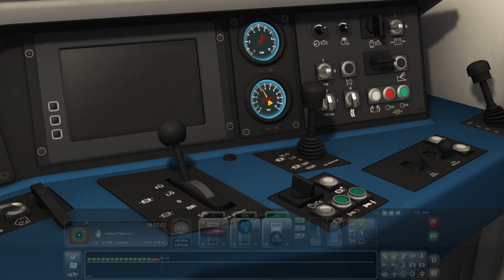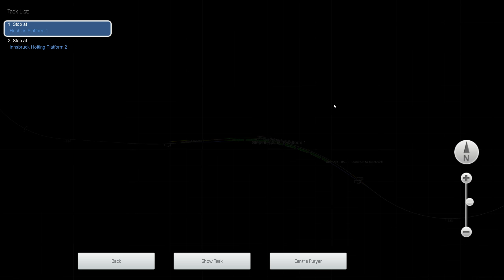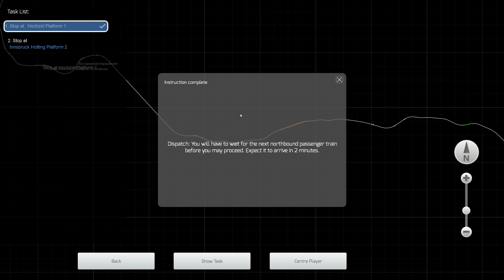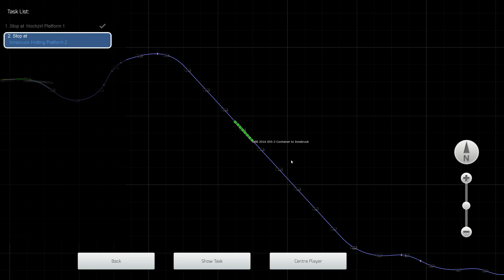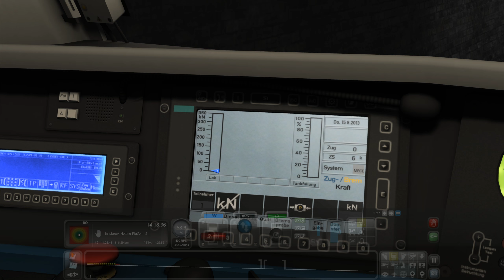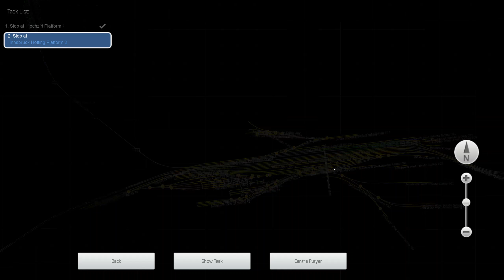Mittenwaldbahn: Garmisch-Partenkirchen - Innsbruck | ÖBB Eurorunner 2016 ► Train Simulator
Scenario: Containers to Innsbruck. From Seefeld to Innsbruck with the 2016 ÖBB Eurorunner.

Mittenwaldbahn: Garmisch-Partenkirchen - Innsbruck takes the player through the Alpine scenery of Western Austria. The route has 58 km of fully electrified railway and the experience is a great mix of challenging climbing and descends with amazing Alpine landscapes.